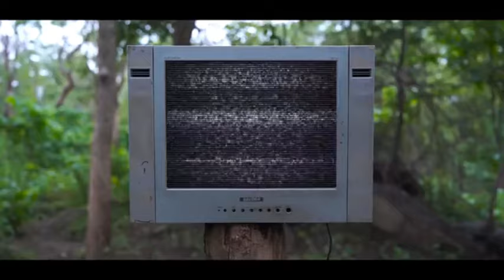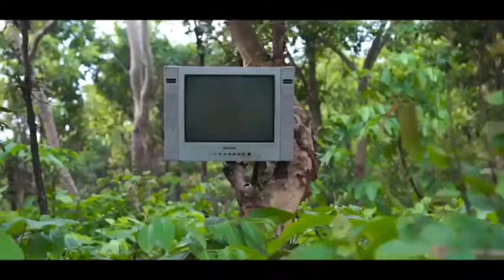funny video comedy funny Jungle_Me_Rahasya___जंगल_में_रहस्य__ comedy movie